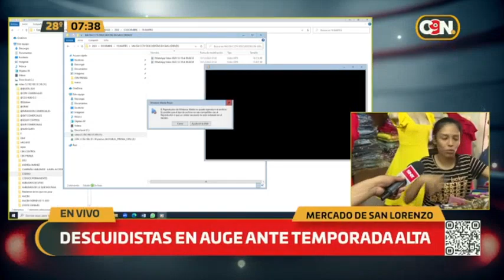¡Cuidado! Descuidistas al acecho